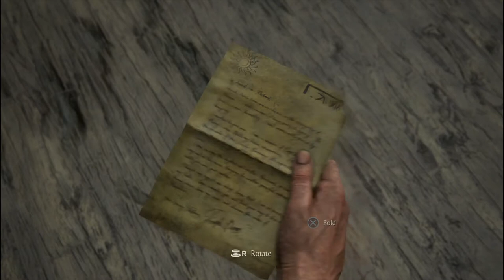Uncharted™ 4 A Thief’s End sinhala funny gameplay / in ps4 pro / black spider / 2021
WELLCOME TO BLACK SPIDER YOUTUBE CHANNEL

This is gameplay of Uncharted™ 4 A Thief’s End

If you do not watch the first video you will not

Video hosted by - KULIN RUPASINGHE

Video edited by - KULIN RUPASINGHE

Director(s)
Bruce Straley
Neil Druckmann
Designer(s)
Kurt Margenau
Emilia Schatz
Anthony Newman
Richard Cambier
Programmer(s)
Christian Gyrling
Sandeep Shekar
Vincent Marxen
Travis McIntosh
Jason Gregory
Artist(s)
Robh Ruppel
Erick Pangilinan
Tate Mosesian
Writer(s)
Neil Druckmann
Josh Scherr
Composer(s) Henry Jackman
Series Uncharted
Genre(s) Action-adventure, third-person shooter, platformer

So guizz if you like my video's don't forgot to

UNCHARTED 4